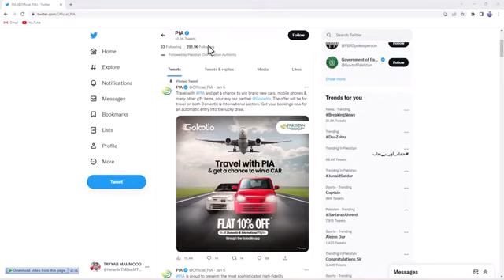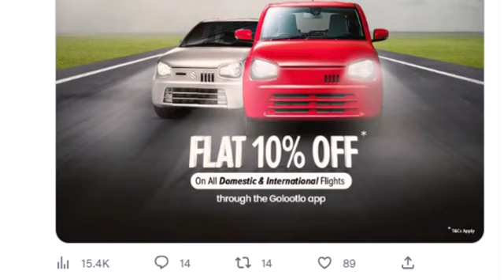جلدی کرو آفر كتم نا ہو جائے